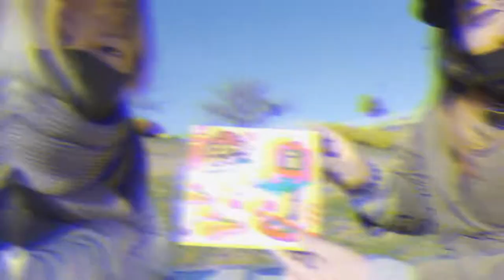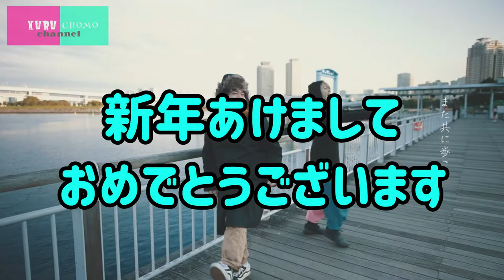【あけおめ】DAISOのバスケゲームでガチ対決【ことよろ】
新年一発目の動画は
DAISOにて販売されている
「バスケットボール９リング」と言う商品をトライ！

バスケが苦手な踝、
バスケが得意なチョモ。

なぜか強風の屋外というシチュエーションならば
勝敗は未知数。

新年早々にやる事ではないかも知れない。
けど、まずは楽しく遊んでる２人を見て
笑顔から初めました。

本年も是非クルチョモchannelの応援よろしくお願いします！